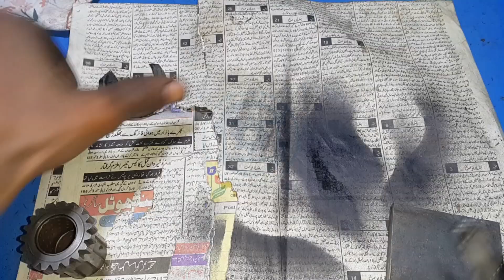engine holder part 1@mrengineer786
in this video we made a engine holding tool in this tool we holde engine of pit bike china 70 honda cd 70 and honda 125
cg125
cg125